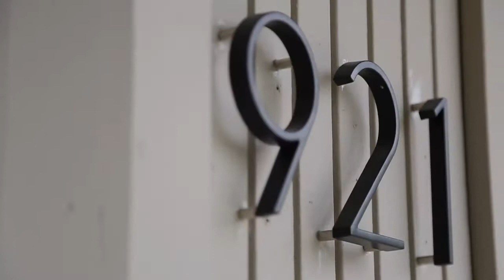921 Ormonde Drive Mountain View, CA 94043